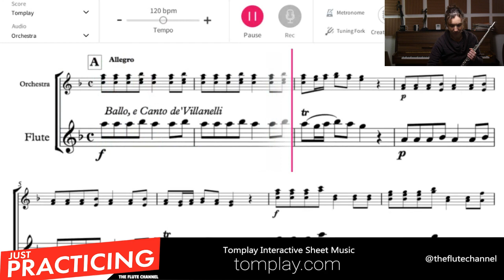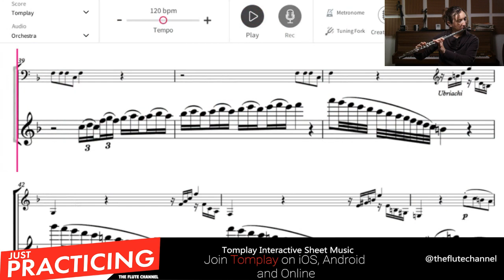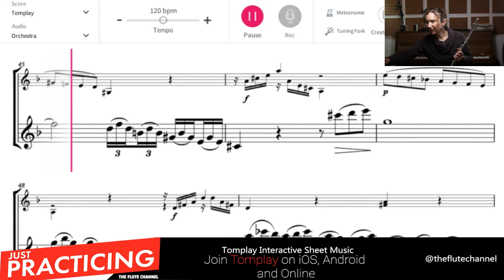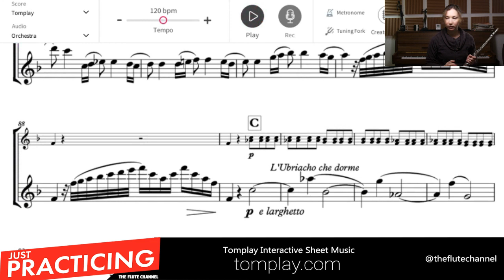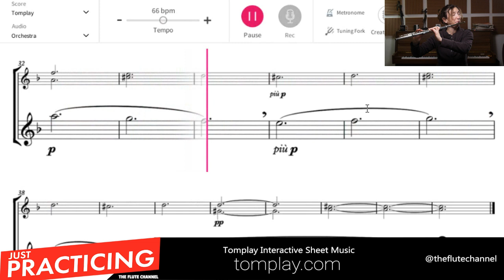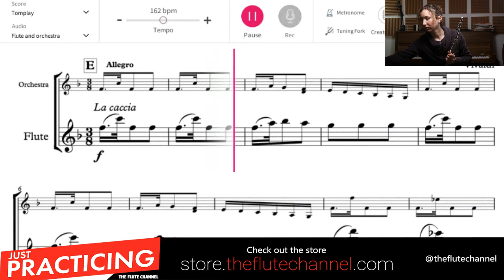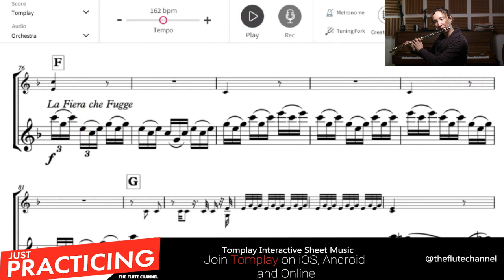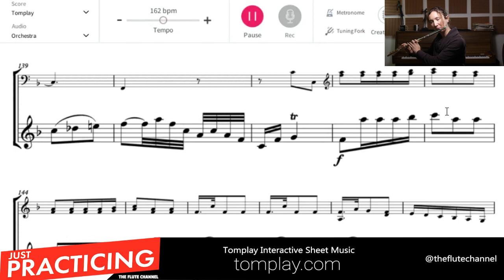Just Practicing with Amelie | VIVALDI | 4 Seasons AUTUMN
Today we play and learn the famous Autumn part of the 4 Seasons by Vivaldi for flute and orchestra! So grab your score and pencil, make notes and join us LIVE!

WAIT!

You can just use Tomplay. Whats Tomplay? Its a sheetmusic app for android, IOS and even on your computer! It lets you play with real backtrack recordings and at various tempos! You can even record yourself and listen back plus much more! For the fraction of the price to having an accompanist or even an orchestra ( yes there is orchestral backtracks as well ) you can practice and get that piece to exactly how you want it to sound without breaking the bank!

This version is the advance version playthrough but there are many difficulty levels for you to try so be sure to search the Tomplay shop for more options!

Leave Amelie a question in the live chat or down in the comments. Amelie continues her "Just Practicing with.." series with another famous piece for flute! So come hang out.

2. 10-day trial
3. 18-month warranty (new flutes)
4. Try 3 instruments per trial

PLEASE BE SURE TO CLICK THE "I AGREE..." at the bottom of the disclaimer box.